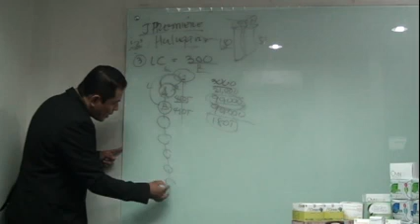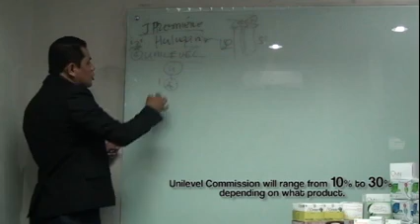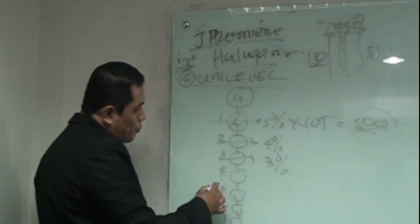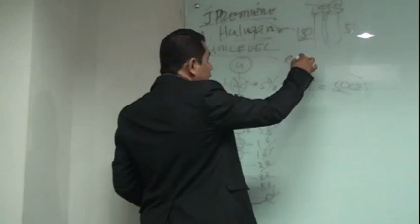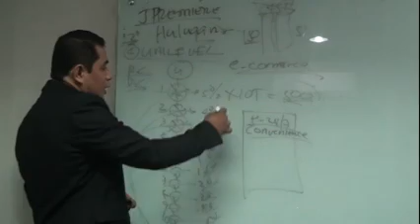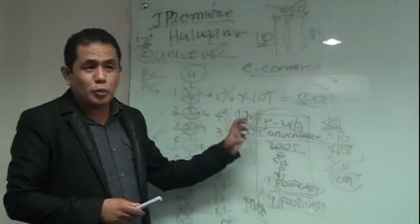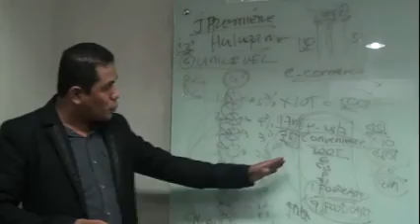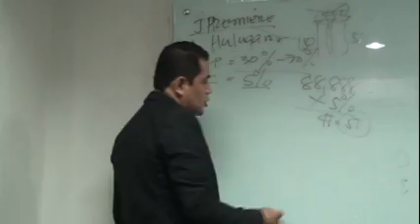JC Premiere Sales Orientation by Engr Rolando Salva Part 3 YouTube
Watch this video and learn why you can be successful with JC Premiere Business International. Join our team now!